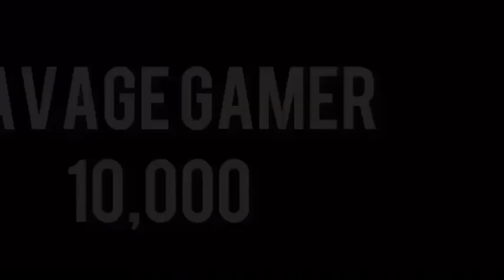Call of Duty black ops 2 gun game NUKETOWN 2025